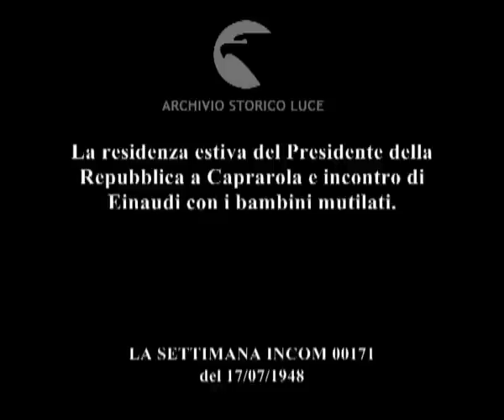Vita del Presidente: Caprarola attende Einaudi.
La residenza estiva del Presidente della Repubblica a Caprarola e incontro di Einaudi con i bambini mutilati.
Descrizione sequenze:immagini di Palazzo Farnese ; i giardini della villa prossima residenza estiva di Einaudi ; Einaudi incontra un gruppo di bambini mutilati di guerra ;